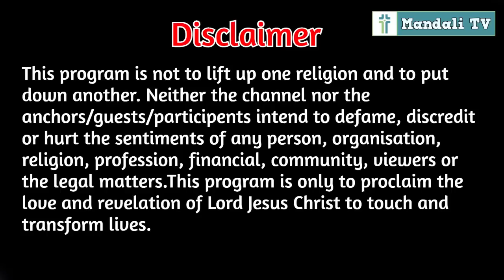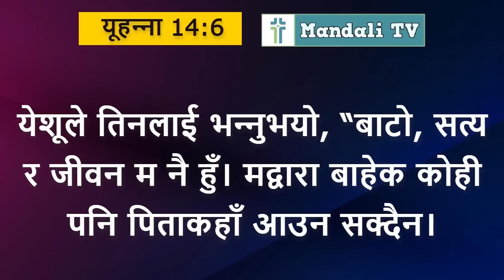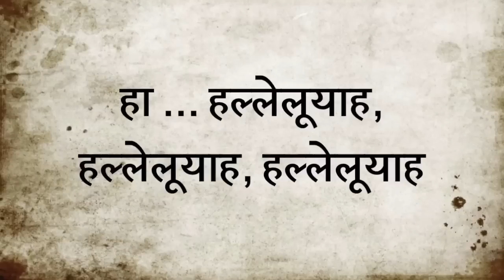All the anti-Christians fell into this trap I Nepali Christian I Mandali TV I Abhishek Joshi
All the anti-Christians fell into this trap I Nepali Christian I Mandali TV I Abhishek Joshi I Budha Purus I Dhurba Raj Luithel I Sachai Kendra Nepal